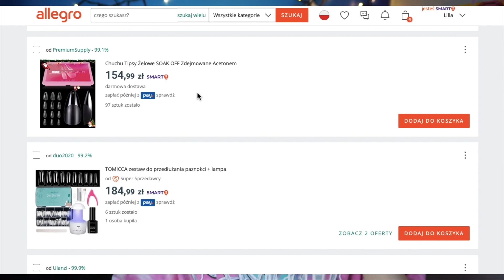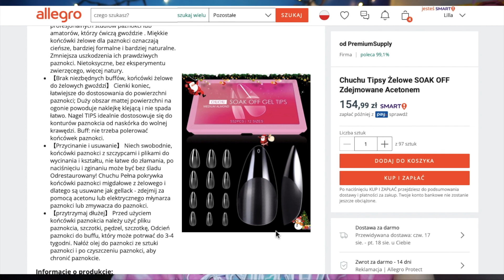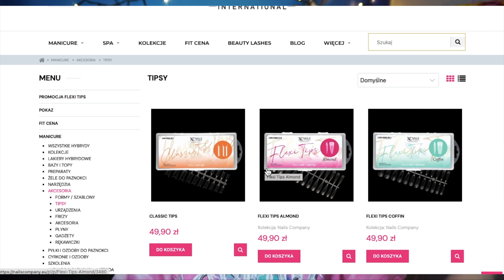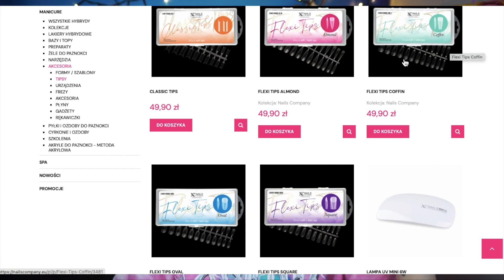GEL X TIPSY (Tipsy Zelowe) Moje Wrazenia i Doświadczenia do tej pory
Witam wszystkich! W tym filmie opowiem o moim doświadczeniu z paznokciami żelowych X, Gel x tipsy , które do tej pory wypróbowałem.

💅 Produkty w tym filmie 💅
Żel do przyczepiania tipsów nazywa się Nail glue gel z firmy Blulou:

Ten filmik nie jest sponsorowany przez żadną markę, której użyłam w filmie.

WSPARCIE MOJEGO KANAŁU